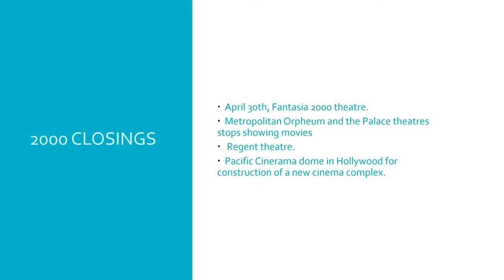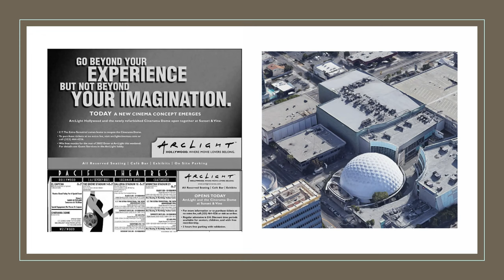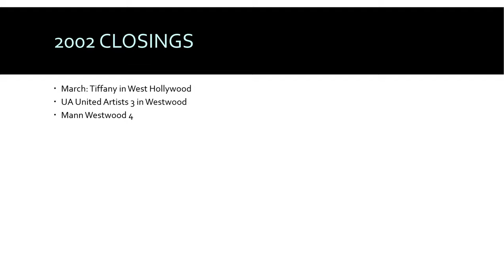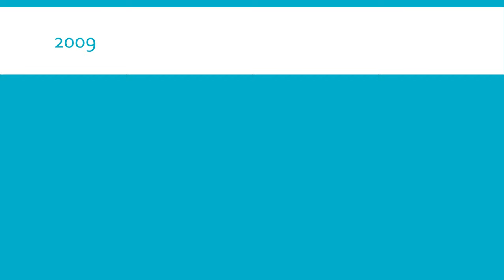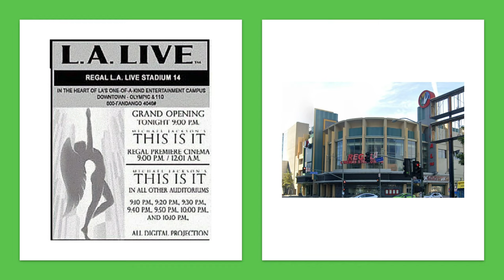Los Angeles Cinema history 2000-2009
including theatres in these cities
Beverly Hills
Culver City
Hollywood
Malibu
Marina Del Ray
Pacific Palisades
Playa Vista
Santa Monica
Venice
Westchester
West Hollywood
West Los Angeles
Westwood